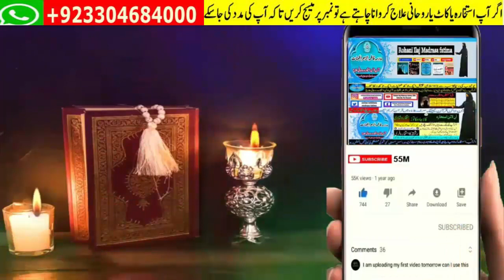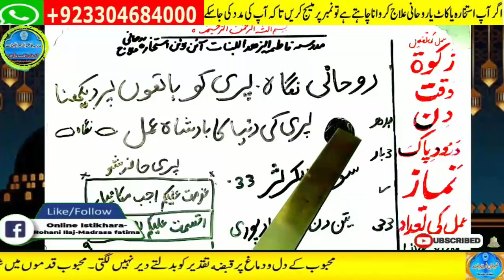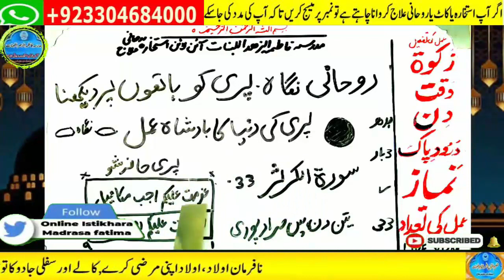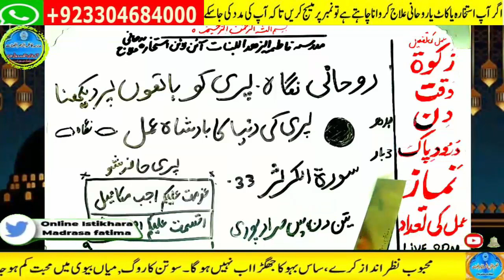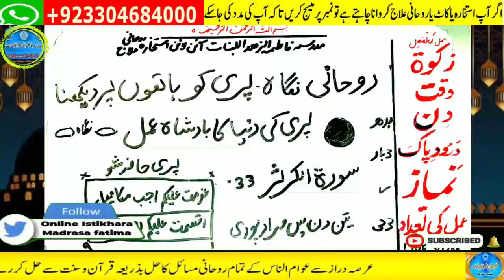Amir hone ka wazifa, daulat ka wazifa, rizq ka wazifa, wazifa for money, jab, pari, mokil ka amal